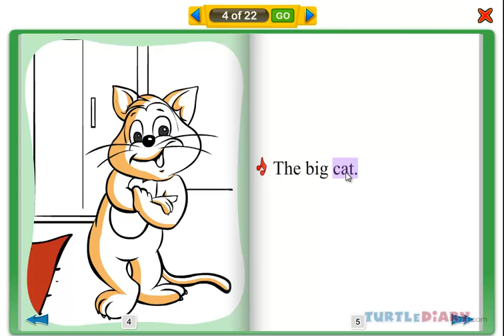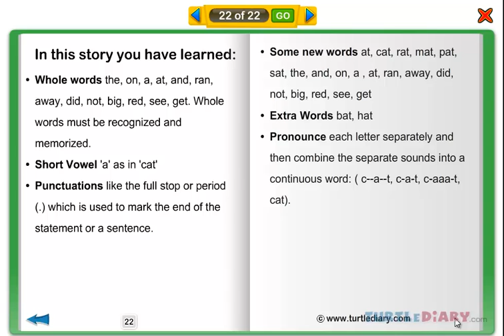The Cat and The Rat *Short Story Video for Kids*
The Cat and The Rat Short Story Video for Kids about how A Rat Escapes the Cat. In this educational video for kids, you can listen or read along with this short story video book.